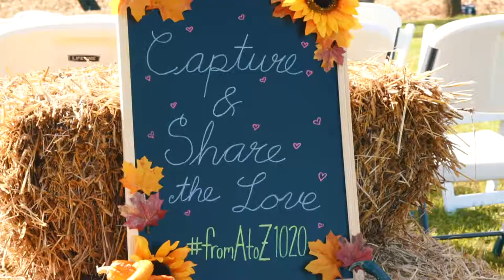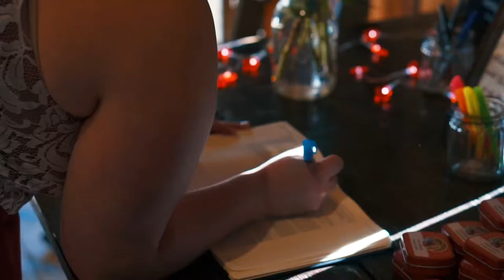Michelle + David: Lebanon, PA Wedding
Check out Michelle & David's special day as they celebrated with family and friends at the Zimmerman Barn in Lebanon County! To see more wedding highlight videos like this one,